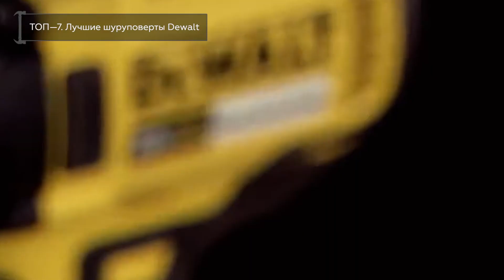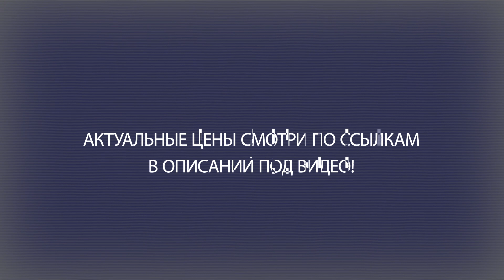ТОП—7. Лучшие шуруповерты Dewalt. Рейтинг 2021 года!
DeWALT DCD701D2